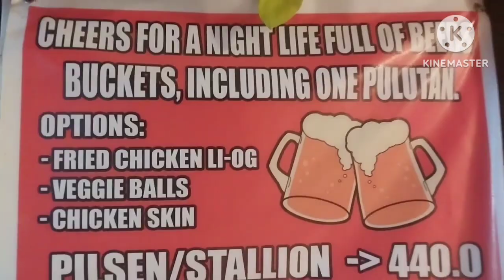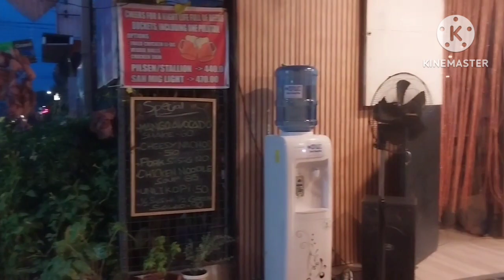AL FRESCA BISTRO BRGY VILLAMONTE MALASPINA STREET